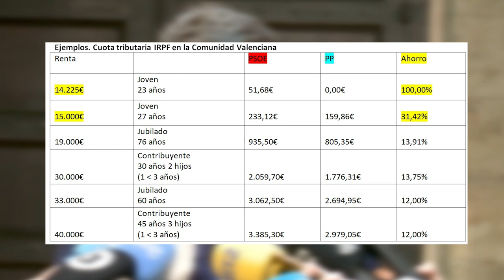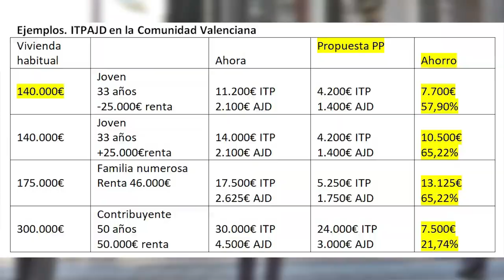Mazón: “El 80% de los contribuyentes de la Comunitat tendrán los impuestos más bajos de toda España"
El Presidente del Partido Popular de la Comunitat Valenciana, Carlos Mazón, ha anunciado las principales medidas de la reforma fiscal que plantea su partido y que aplicará cuando llegue a la presidencia de la generalitat. Su fórmula es el incentivo de la actividad económica, con el fomento a la generación de empleo, para que haya más personas cotizando con menos presión fiscal.